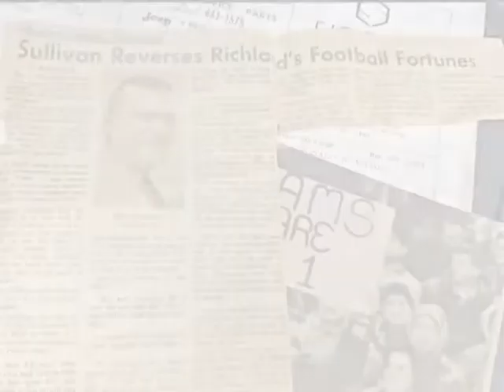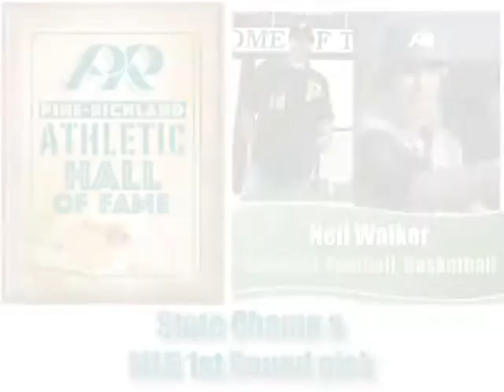PR Athletic Hall Of Fame (2019)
The inaugural Pine-Richland Athletic HOF class... from October, 2019